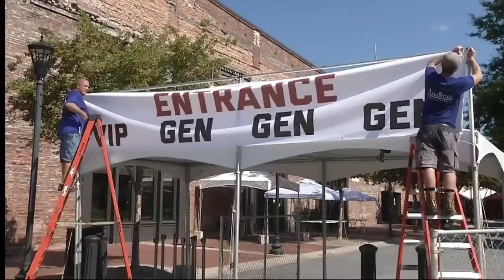6P Border Bash 2018 kicking off at the Augusta Common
Ashley Osborne reporting